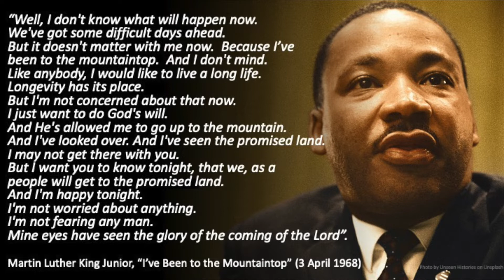Choose Life - Deuteronomy 30:11-20; 34:5-6, 10-12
Today I have placed blessings and curses before you - Choose Life.

Tim Griggs brings a great reflection on Moses final appeal to his people - what are the choices we need to make?